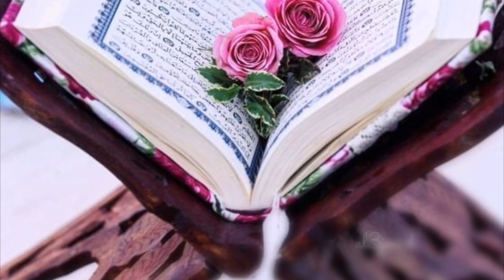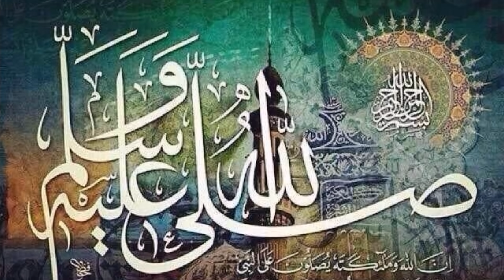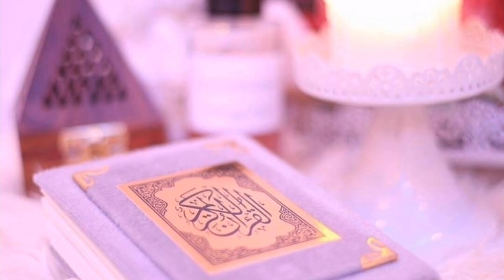বুকে হাত দিয়ে দোয়া টি ২১ বার পড়লে মনের আশা পূরণ হবে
বুকে হাত দিয়ে দোয়া টি ২১ বার পড়লে মনের আশা পূরণ হবে ইনশাআল্লাহ।